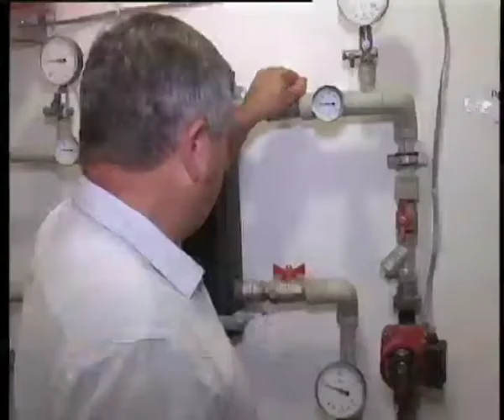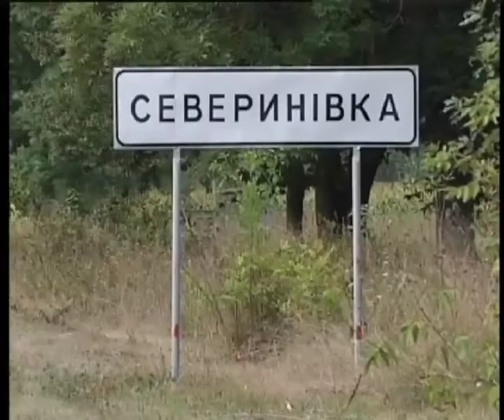Телеканал ВІТА Новини 2014-09-02 Газовим колапсом северинівчан не залякаєш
Економія повинна бути економною. За таким принципом живе село  Северинівка, Жмеринського району. Поки вся країна мізкує, чим обігріватись взимку, тут на цим питанням не переймаються. Давно пішли шляхом  альтернативних джерел опалення. Тут використовують все, що дає природа та навіть більше - докопались до тепла землі. Ірина Дідух розповідає докладніше.